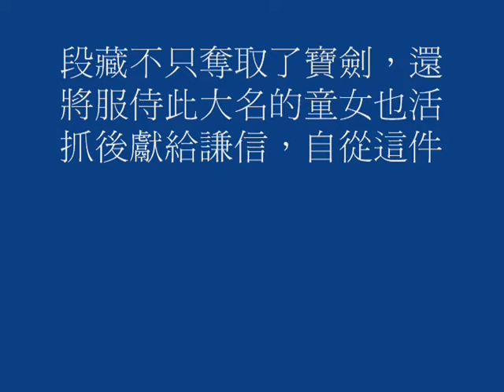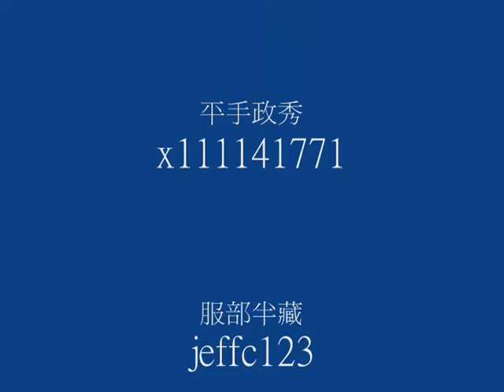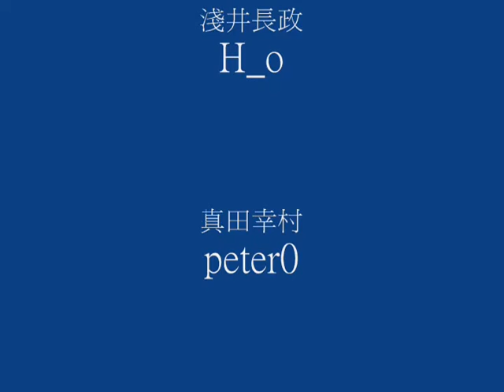第三部試做影片加藤段藏15 0B2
遊戲日期98.11.22 版本15.0B2

這是我ㄉ第三部影片

這次少了影片之間ㄉ話(不想反大家ㄉ胃口)

新增了人物對話

之前有人反映說太快看不清楚

所以這次我播放速度2X -1X

希望能讓大家看ㄉ更清楚一點